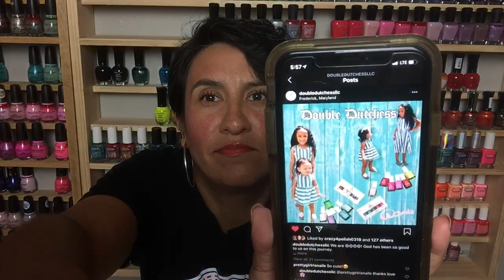POC Owned Nail Polish Brands I Love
This video is really long, so please grab a snack lol.  This is a a topic I have wanted to cover for a while and I have a lot to discuss.  These are POC owned polish brands I really love.  These brands do an amazing job of having diverse swatch pictures on their shopping web sites and social media.  They have a great shopping experience for POC customers and are just overall really good at being inclusive.  I have included time stamps next to the brand names below.  Please check these brands out and show them some support.  I also included a list of POC YouTubers I love.  I you would like to see polish on people that look like you, I hope you find someone you love below.

Brands Mentioned:
MJ Lacquer - 5:50

Double Dutchess Nail Lacquer - 10:10

People Of Color Beauty - 12:38

Dimension Nails - 21:40

786 Cosmetics - 27:28

Cirque Colors - 35:19

Colores De Carol - 39:14